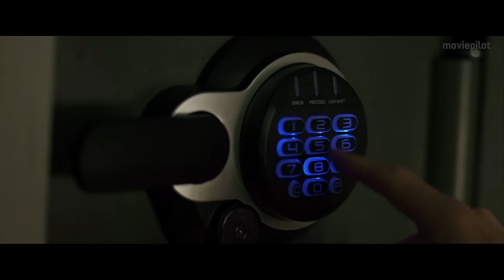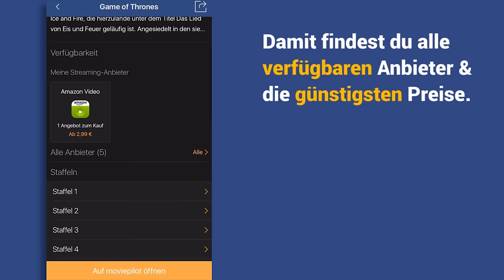MONEY Trailer German Deutsch (2016)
Money Trailer German Deutsch (ES/US 2016, OT: Trailer)

In Money, dem Spielfilmdebüt des spanischen Regisseurs Martín Rosete, kommen zwei wohlhabende Geschäftsmänner in arge Probleme.

Handlung von Money
Zwei reiche Geschäftsmänner feiern ihren neuesten Coup: Soeben haben beide fünf Millionen Dollar zusätzlich mit illegalen Mitteln gemacht. Als jedoch ein unerwarteter Gast zu der Party dazu stößt, beginnt die Feierstimmung zu kippen.